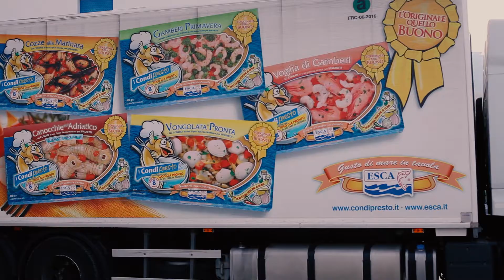iCondipresto | ESCA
Sulle vostre tavole dal 1956! Gli originali quelli buoni.
Surgelati firmati ESCA.

Video ricette, notizie e curiosità.
Tutto sul buon pesce e sul mare.
by Esca Condipresto